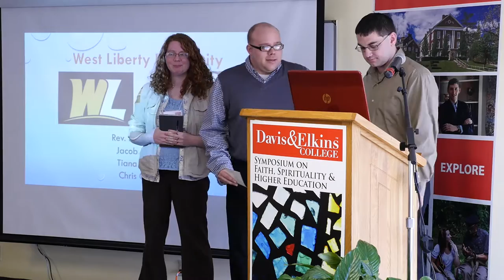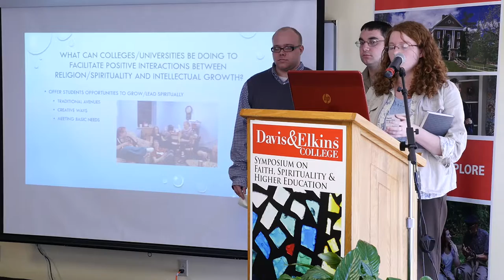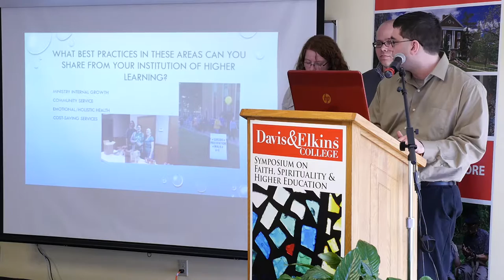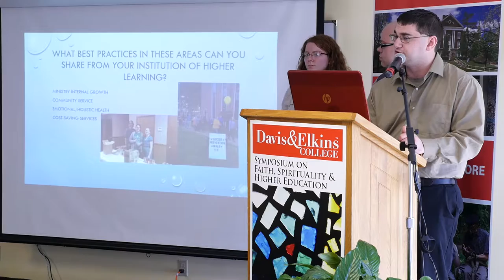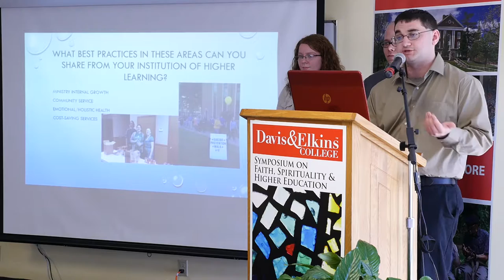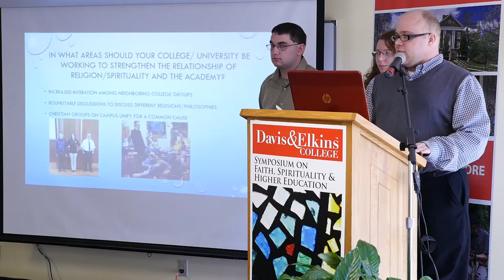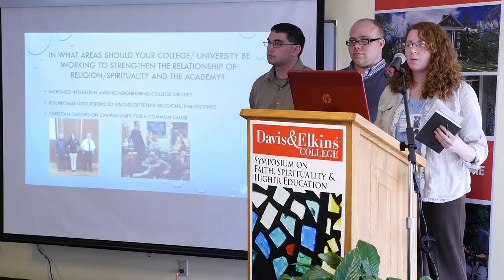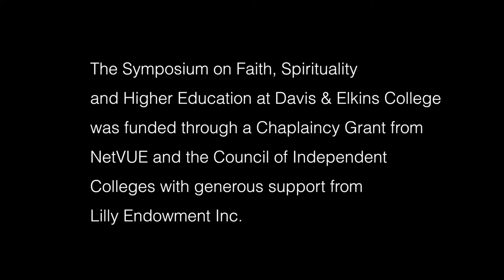Student Perspective: How College-life and Faith Interact on Campus, West Liberty University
Panel Discussion 3: Student Perspective: How College Life and Faith Interact on Campus with students from Davis & Elkins College, West Liberty University, West Virginia University and West Virginia Wesleyan College. Students representing West Liberty University are Tiana Knowlton, Chris Canyock and Jacob Persinger.

The Symposium on Faith, Spirituality and Higher Education at Davis & Elkins College was funded through a Chaplaincy Grant from NetVUE and the Council of Independent Colleges with generous support from Lilly Endowment Inc.